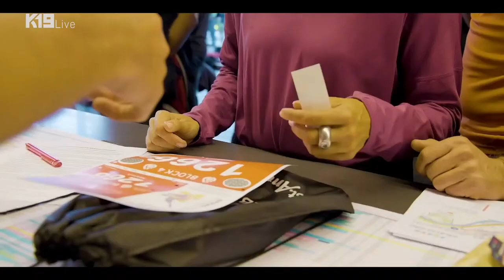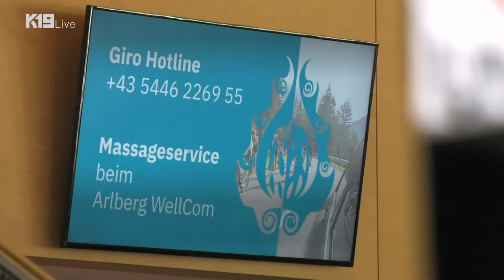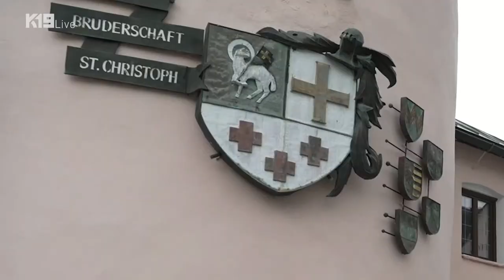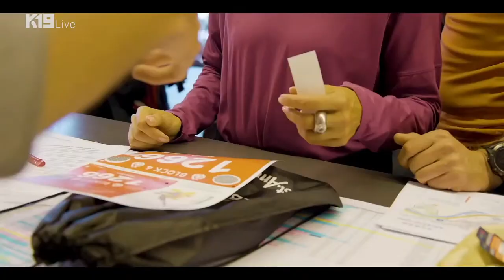ÖDAR Live aus St. Anton am Arlberg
Live-Übertragung aus St. Anton am Arlberg -  Samstag 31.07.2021 ab 14.00 Uhr.

Der Radsport boomt! Aus diesem Grund wird die Initiative „Österreich dreht am Rad“ (ÖDAR) verlängert und dieses Jahr auf sechs Monate ausgeweitet. In diesem Zeitraum werden alle Facetten des Radsports sowie 40 Genuss- bis Spitzensportveranstaltungen Online und im Fernsehen beleuchtet. St. Anton am Arlberg ist auch 2021 wieder Gastgeber von „Österreich dreht am Rad“. Am Tag vor dem Arlberg Giro werden in einer Livesendung mit Studiogästen Aspekte des Radsportes sowohl auf Wettkampf- als auch auf touristischer Seite diskutiert.